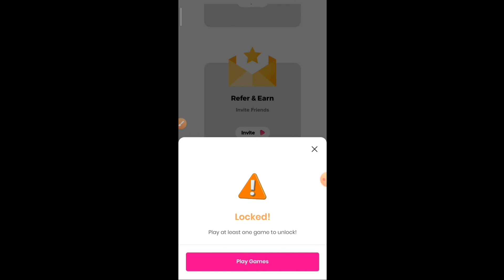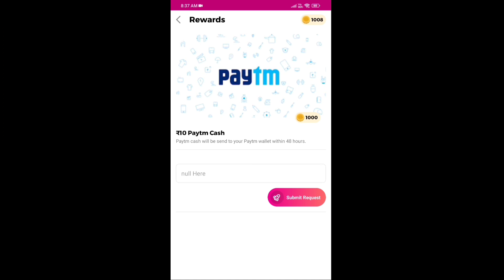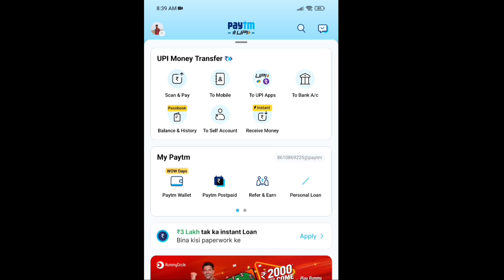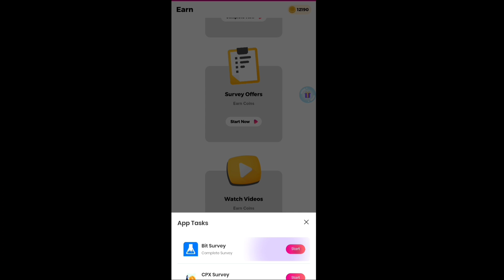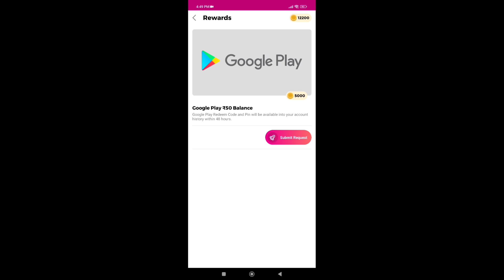Hall Of Elite cancel Freefire all ElitePass Not Return Freefire Hall of Elite Event Freefire Event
free fire
ff new event
sakura bundle return event

video credit @Hell_RIDERYT Thanks❤🙏

hall of elite event
new event free fire
all elite pass return ff
sakura elite pass return
tonight update free fire
all elite pass return 2022
today new event free fire
hall of elite event date
elite pass recruit
season 1 to 53 elite pass return
sakura return date
winter special event free fire
elite pass
hall of elites free fire
hall of elites event free fire
hall of elite
sakura bundle return
shorts
hall of elite pass
old ep
free fire new event today
new year party event
no elite pass return
hall of elite december
sakura return cancel
all elite pass return
old elite pass return
old elite pass return event
elite pass return
old elite pass return date
booyah pass
hall of elite event free fire
ff new event today
hall of elitepass
hall of elite new event
hall of elites event free fire in tamil
tonight update free fire in tamil
upcoming events free fire in tamil
hall of elite event kab aayega confirm date and event
htg army
tanishq gaming
elite pass return cancelled
hip hop return cancel
hall of elite cancel
end of elite pass
9 december hall of elite
new hall of elite pass event in free fire
hall of elite pass date
hall of elite pass kab aayega
hall of elite pass event freefire
hall of elite pass cancel
old elite pass return in free fire spin
old elite pass return in free fire sinhala
elitepass freefire
old elite pass return in free fire tamil
hall of elites confirm free fire
hall of elites confirm date
free fire all elite pass return confirm
free fire season 2 return
free fire season 1 return
free fire season 2 return confirm
free fire season 1 return confirm
hall of elites royale free fire
hall of elites royale
purane elite pass kyu nahi aayenge
free fire new hall of elite event
hall of elite event return confirm date
hip hop bundle return confirm date
hall of elites event confirm date
all elite pass return confirm date
old elite pass event free fire
season to all elite pass return
season to all elite pass free fire
new updates free fire
sakura bundle return cancel
free fire new event pakistan server